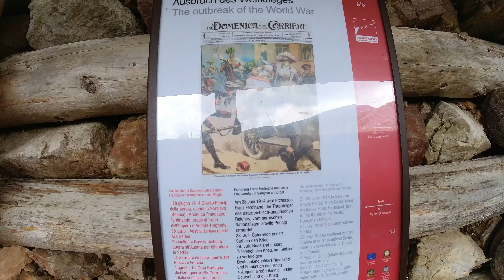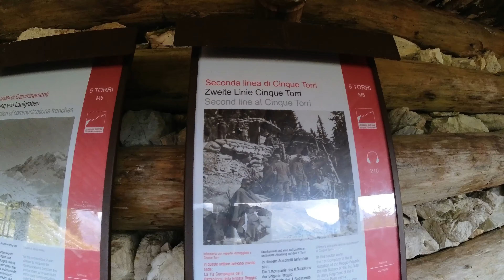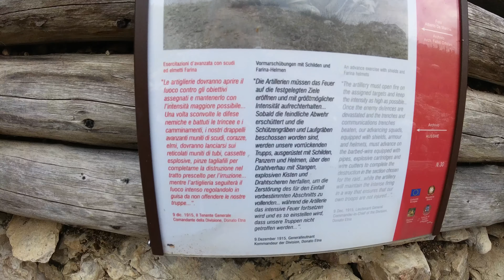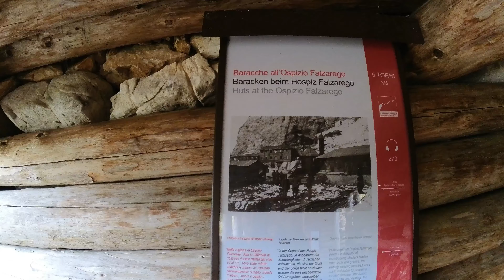Le trincee della prima guerra mondiale - Le 5 Torri di Cortina D'Ampezzo - Vespa Vlog #8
Le 5 Torri furono occupate ai primi di giugno 1915 e subito furono costruite  trincee e postazioni, linee telefoniche e telegrafiche, magazzini per viveri e armi, ripari per gli animali da traino e relativi fienili.
Qui si insediò il Comando del gruppo di artiglieria da montagna e furono trasportati giganteschi cannoni da marina che sparavano proiettili da 30 cm di diametro.
La Grande Guerra nella zona di 5 Torri ha lasciato chilometri di trincee, postazioni di mitragliatrice e postazioni per  l'artiglieria.
Questa linea difensiva avrebbe dovuto trattenere la eventuale penetrazione del nemico in caso di sfondamento della prima linea al passo Falzarego.